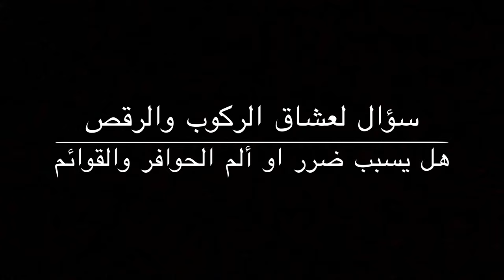رقص الخيل اصبح ماركة للعالم الحصان العربي Horse dance will be right for you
قناة الحصان العربي
‏‎قنوات الحصان العربي الموحد arabian3hors@
‏‎موقعنا الرسمي
‏‎مدونة الحصان العربي
‏‎لمتابعة صفحتنا على الأنستقرام
‏‎لمتابعة صفحتنا على سناب شات
‏‎لمتابعة صفحتنا على تويتر
لمتابعة صفحتنا على الفيس بوك